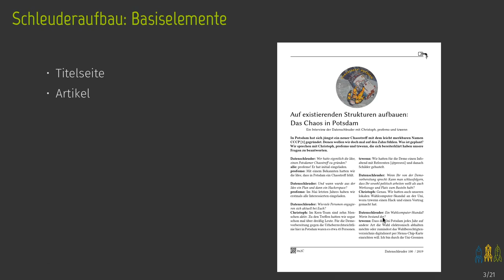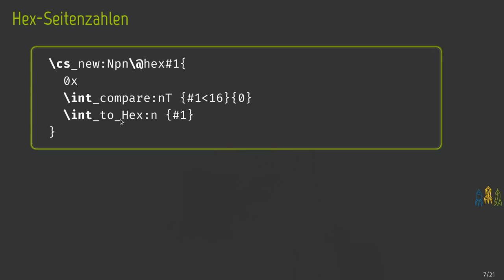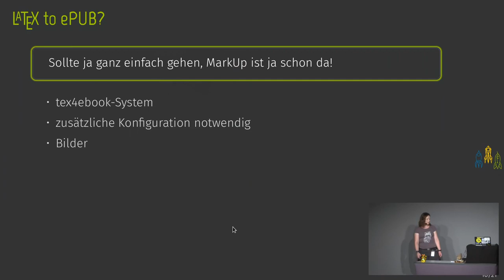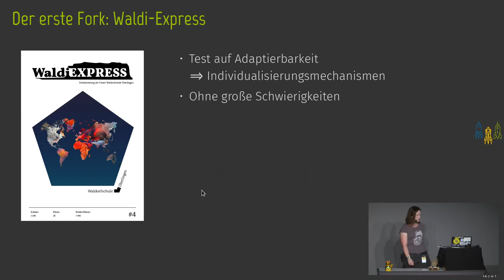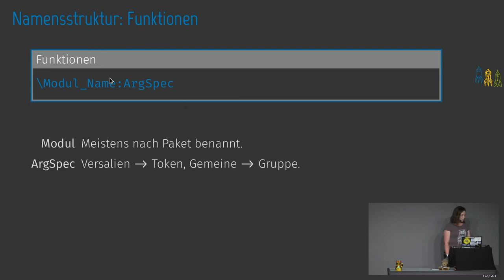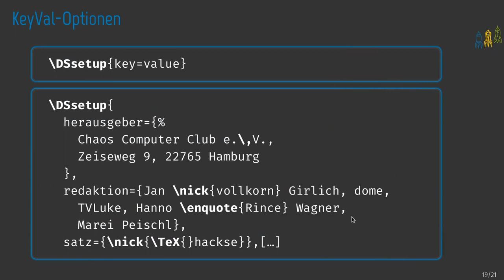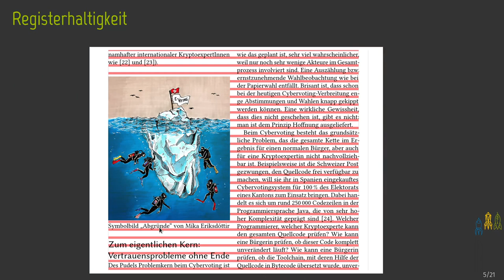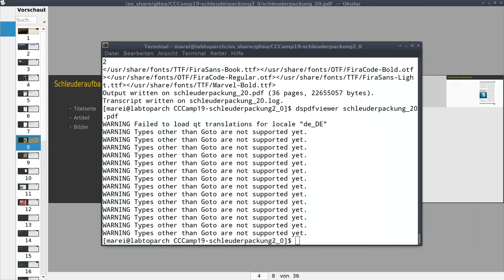schleuderpackung 2.0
TeXnische Aspekte und Umsetzung in der DS-Redaktion

Technischer Überblick zum Build-Prozess der Datenschleuder. Vom LaTeX-Backend (schleuderpackung) über Continous Integration (Zentrifuge) zum PDF, Epub und HTML-Auszügen.

Seit der Reanimation der Datenschleuder sind bisher drei Ausgaben erschienen. In dieser Zeit hat sich der technische Prozess deutlich professionalisiert. Der Vortrag gibt einen kurzen Überblick über die Redaktionsarbeit und fokussiert sich anschließend auf die TeXnische Umsetzung inklusive des Buildsystems und der unterschiedlichen Ausgabemodi (PDF/ePUB/HTML).

Die Anwendung auf allgemeinere Zeitschriftenprojekte wird am Beispiel des Forks einer Schülerzeitung gezeigt und mit dem geplanten Release  zum Camp bietet sich damit die Möglichkeit der Nutzung für eigene Zeitschriftenprojekte.

Darüber hinaus liefert der Vortrag durch die Struktur der Schleuderpackung einen Einblick in aktuelle Entwicklungen aus dem LaTeX-Umfeld, wie expl3 Programmierung, die Lua Kopplung und die weitere Planung in Richtung Barrierefreiheit.

marei